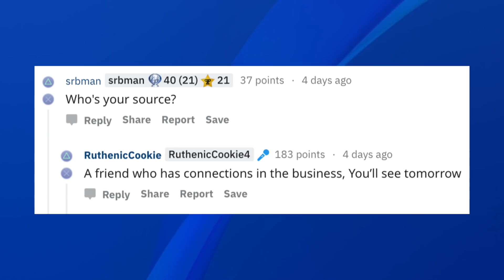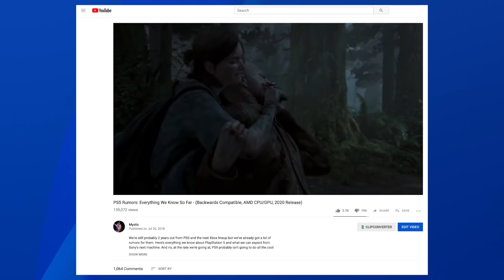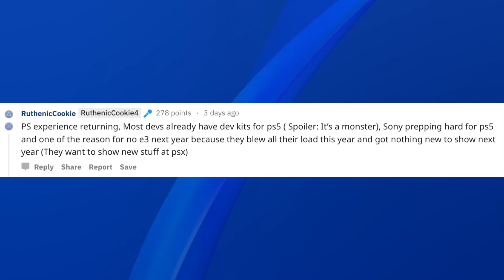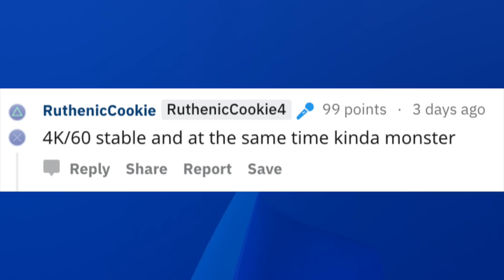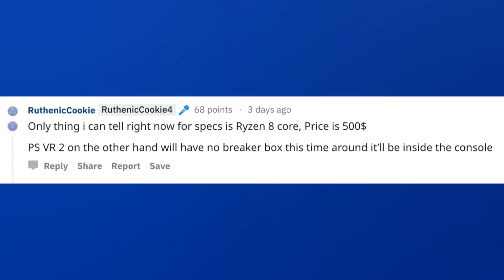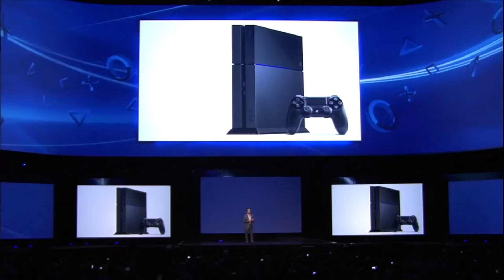PS5 $500, Release March 2020, MONSTER 4K 60FPS RUMOR. How true is this?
Sony skipping E3 was a really big deal but the announcement was in fact leaked prior to the announcement. Something that specific being correct has now got us looking at the rest of the leakers posts. Let's see what they're saying about PS5, and just how true are they compared to what we're hearing already. Here's a hint: Technically nothing is true until it happens. True story.

Nick Momenah
Jonny Sturtz
spencer sorensen
Kyle Baysinger
Dennis R. Huggins Jr.
Craig O’grady
Mark Heaton
Berney Schwalger
Michael Wallace
Ben Lindey
Jarryd Howard
Scott Funderburk
Brian Sorn
Harrison
Tarik